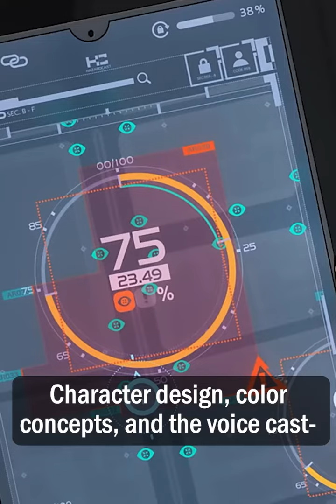Massacre in Tokyo - Tokyo 24th Ward